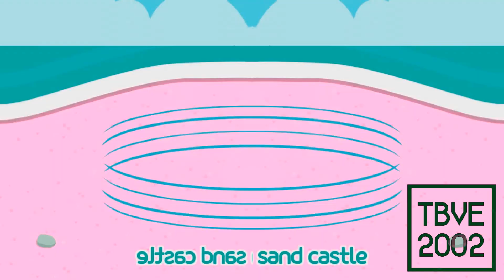IWBASC Csupo Effects (Inspired by Bruno Effects)